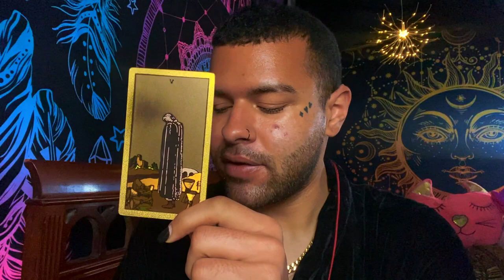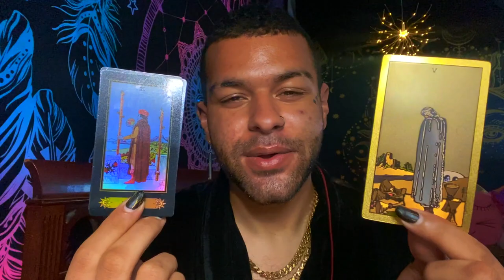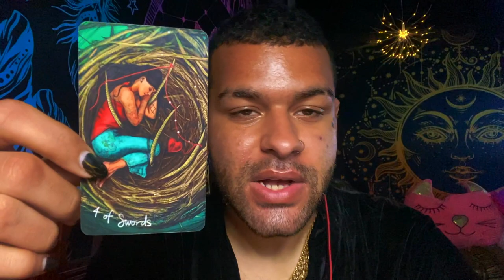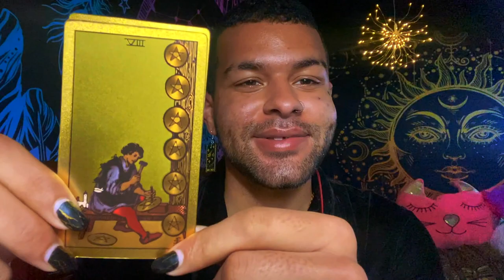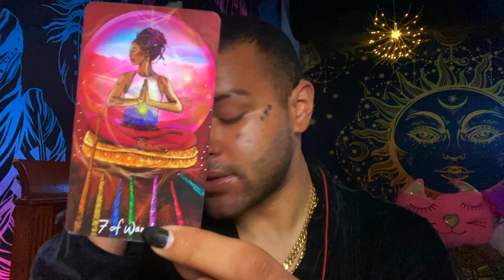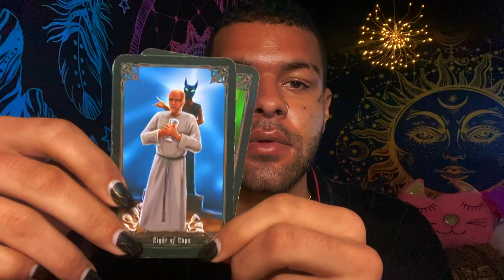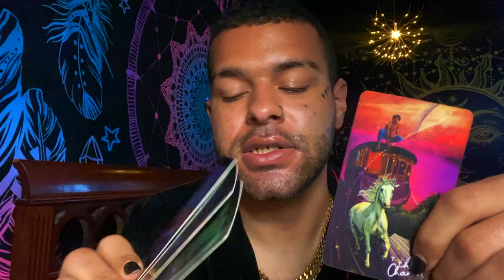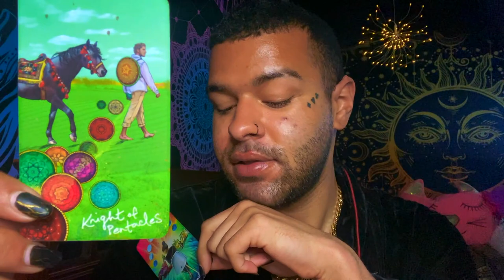Taurus ♉️"YOUR BAGS ARE PACKED! TIME TO GO!" Tarot Reading APRIL 26TH - MAY 2ND 2021 Tarotscope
This is a weekly 2021 Tarot reading for the Zodiac sign - Taurus for the week of APRIL 26TH - MAY 2ND. This weekly Taurus tarot reading forecast covers the subjects of Love, soulmate & twin flame connections, career, money & financial, and general overall messages. These weekly Taurus tarot readings also includes predictions for Taurus. These messages that came through in the tarot cards for this weekly tarot reading are for ALL Taurus’s under the Sun, Moon, Rising zodiac sign for the week of APRIL 26TH - MAY 2ND

$SimplyVelca

~ 🖤 Social Media 🤍 ~

🎵 Music Credits 🎶